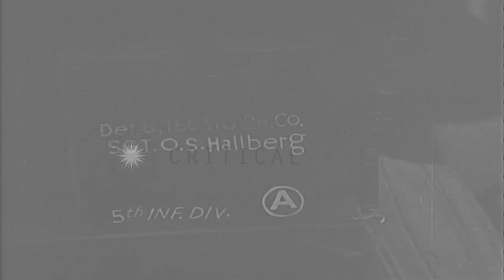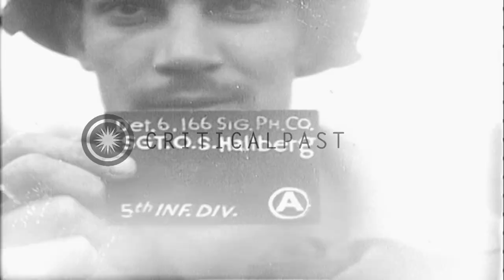US Army General Patton and General Leroy Irwin presents Congressional Medal of Ho...HD Stock Footage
US Army General Patton and General Leroy Irwin presents Congressional Medal of Honor to Private Harold Garman in Lich,Germany.

The Medal of Honor awarded to a soldier in Lich, Germany during World War 2. Pvt. Harold A. Garman of Albion, Illinois, stands wearing a Medical Corps helmet. US soldiers parade in the background. A marching band plays music. Troops march shouldering arms. The soldiers wear Medical Corps helmets. The soldiers stand in formation. Pvt. Harold A Garman walks forward escorted by an officer. The officer salutes. Commanding General of US 5th Division, S. Leroy Irwin and Commanding General of the Third US Army, George S Patton, Jr. come forward escorted by a US Army officer. Pvt. Harold A. Garman and both the Generals stand at attention. The officer reads the award citation. General Patton presents the medal of Honor to Pvt. Garman. General Irwin shakes hand with Pvt. Garman. General Irwin, General Patton and Pvt. Garman stand together. Location: Lich Germany. Date: April 6, 1945.

57,000+ broadcast-quality historic clips for immediate download.